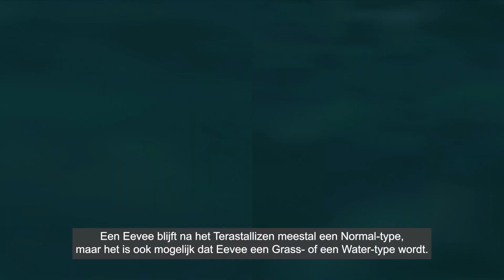[BEL] Overzicht van de wereld | Pokémon Scarlet en Pokémon Violet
Benieuwd wat je van je avontuur in Paldea kunt verwachten? Bekijk deze video voor meer informatie over:

🚲 Legendary Ride Pokémon

👀 Nieuwe personages

👀👀 Nieuwe Pokémon

👀👀👀 Nieuwe regionale Pokémon

🤩 De open wereld

🤝 Coöp voor vier spelers

💎 Het Terastal-fenomeen